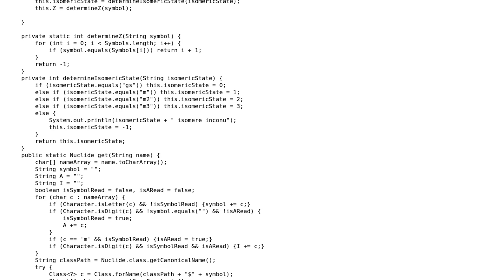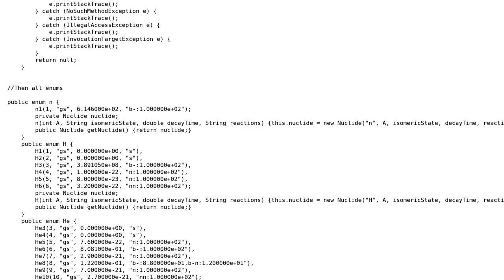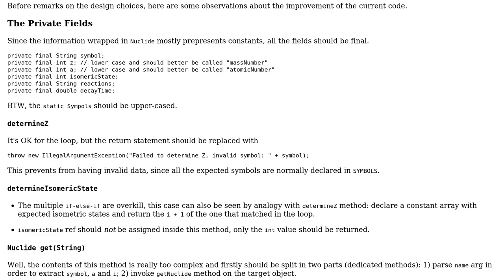Code Review: Nuclides enum library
With thanks & praise to God, and with thanks to the many people who have made this project possible! | Content (except music & images) licensed under CC BY-SA | Music | Images & others | With thanks to user Johann MARTINET user Antot and the Stack Exchange Network Trademarks are property of their respective owners. You are responsible for your own actions.